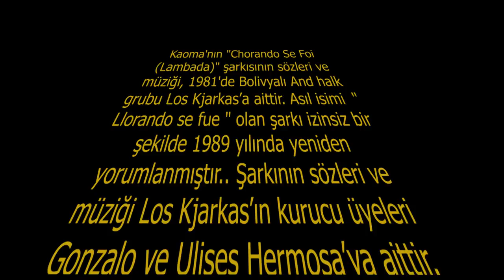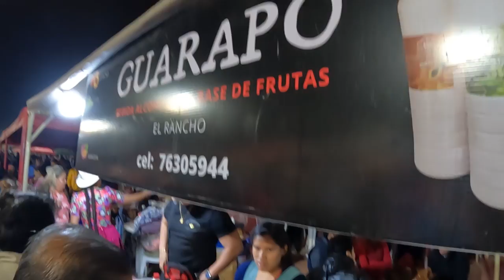Efsane LAMBADA Şarkısın ORJİNALİ KİME AİT / Bolivya Los KJjarkas Konseri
Bolivya'da hiç konser izlemiş miydiniz?
Bolivya gezimizde Bolivya'nın girilmedik köşesini bırakmadık. Bolivya insanından eğlencesine, sokaklarından festivallerine, pazarlarından konserlerine her şeyi gezi vloglarımızda bulabilirsiniz. Santa Cruz un arka sokaklarında dolaştık. Lambada şarkısının sahibi Los Kjarkas konserindeydik. Yer fıstığı çorbasını denedik. Buyurun seyahatimize siz de katılın.